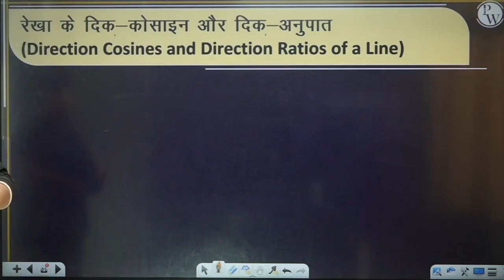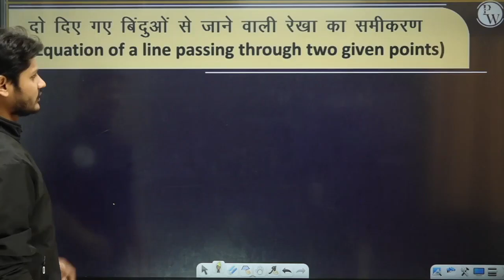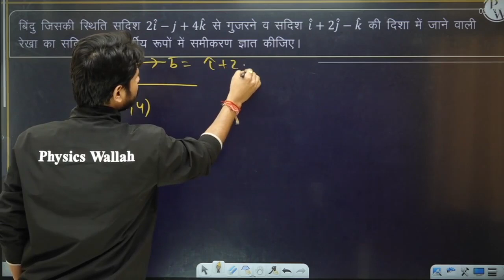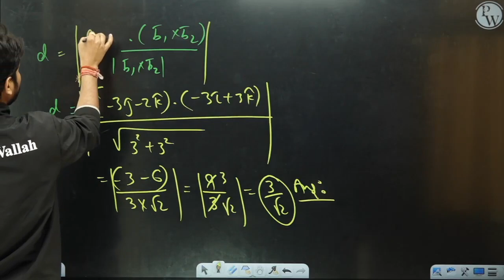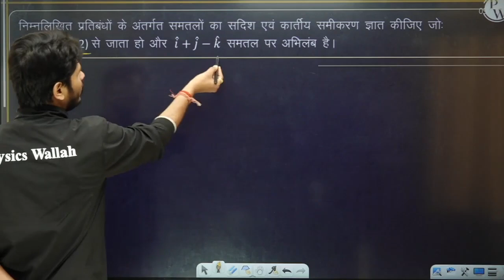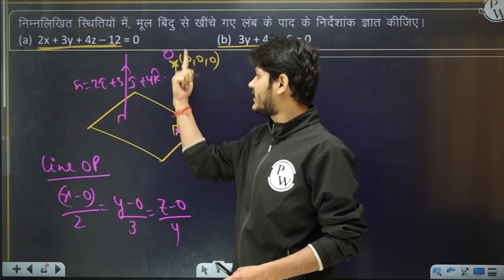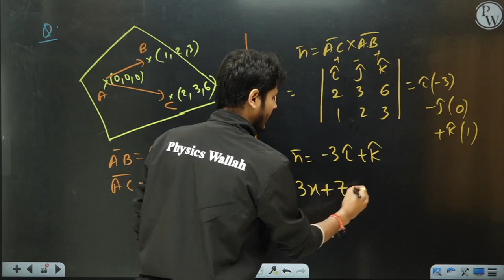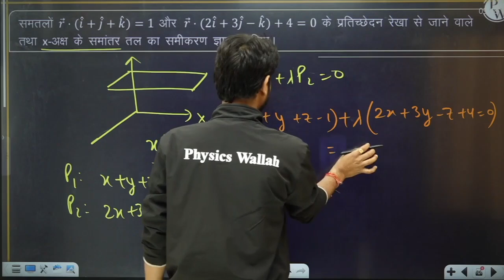त्रिविमीय ज्यामिती (Three Dimensional Geometry) in 1 Shot | Pure Hindi | Class 12th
📝 व्याख्यान नोट्स के लिए, पीडब्ल्यू ऐप या वेबसाइट के बैच सेक्शन में उपहार बैच पर जाएं 📝

In this ongoing UPHAAR batch  12th  Course, Neeraj Jha Sir of PhysicsWallah is explaining to you about the तीन आयामी ज्यामिति एक शॉट में वैक्टर(THREE DIMENSIONAL GEOMETRY) in  one shot .

1:- दिशा कोज्या और रेखाओं की दिशा अनुपात
2:- प्रश्न
3:- किसी दिए गए बिंदु के माध्यम से एक रेखा का समीकरण और दिए गए वेक्टर के समानांतर
4:- दो समानांतर रेखाओं के बीच सबसे छोटी दूरी
5:- समतल सतह
6:- किसी दिए गए सदिश के लंबवत और दिए गए बिंदु से गुजरने वाले समतल का समीकरण
7:- तीन संरेखी से गुजरने वाली रेखाओं का समीकरण
8:- एनसीईआरटी आधारित
9:- पिछले वर्ष के प्रश्न
10:- दो पंक्तियों की समतलीयता

There are many other important topics of Maths that we are going to cover in upcoming videos for BSEB 2022 exam.

🔴 बैच के बारे में विवरण –
• प्रत्येक व्याख्यान के पीडीएफ नोट पीडब्ल्यू ऐप पर उपलब्ध होंगे।

• UP बोर्ड का सिलेबस हिंदी में टॉप फैकल्टीज द्वारा ।

• UP बोर्ड के दृष्टिकोण से पूरे पाठ्यक्रम को एक शॉट में शामिल किया जाएगा ।